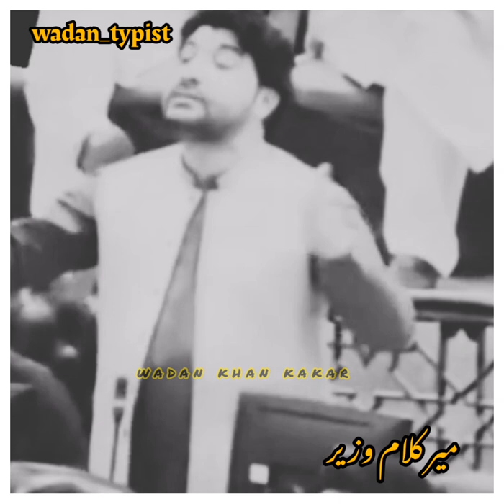mir kalam wazir ❤️✌️